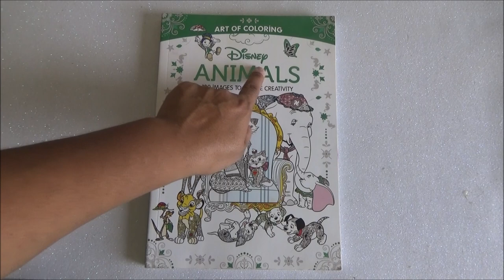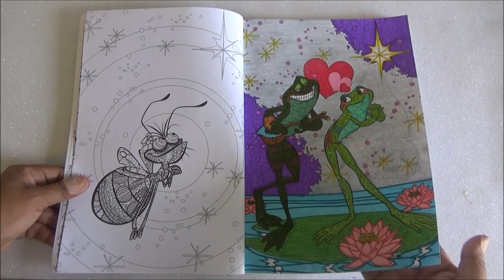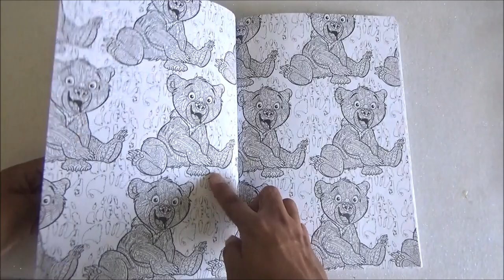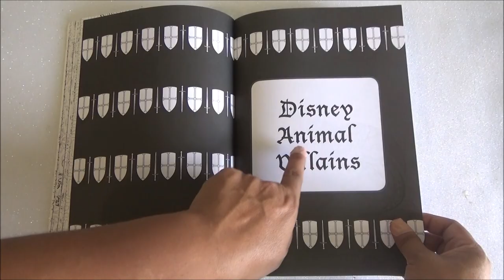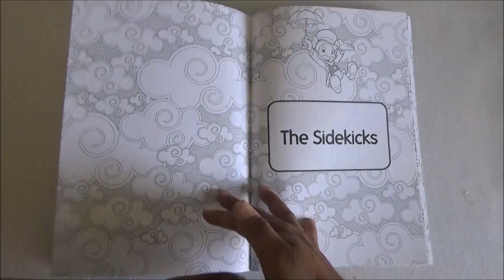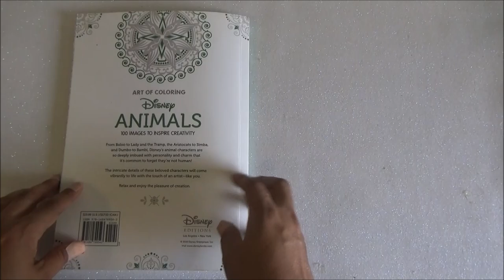Art of Coloring Disney Animals - Coloring Book Flip through